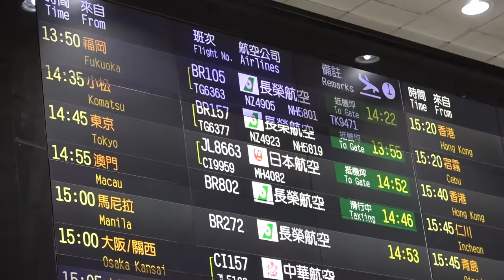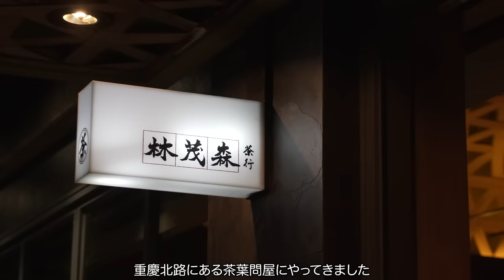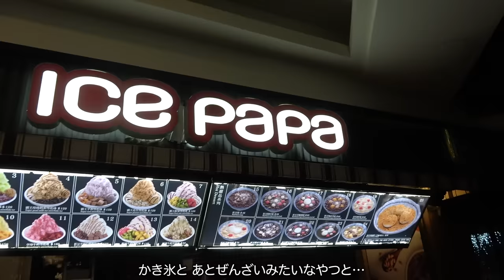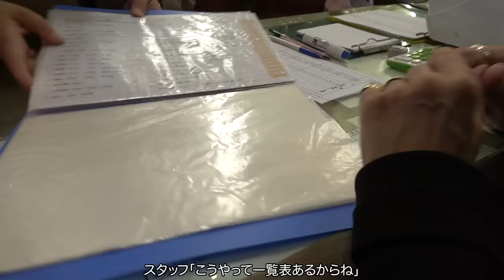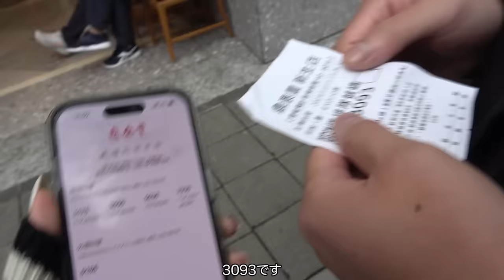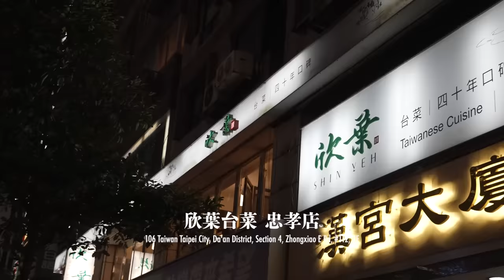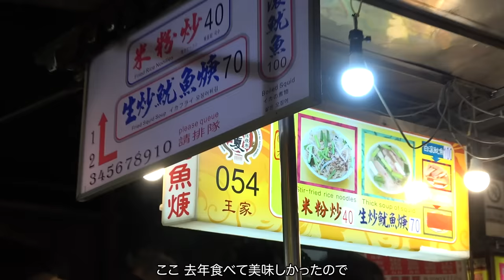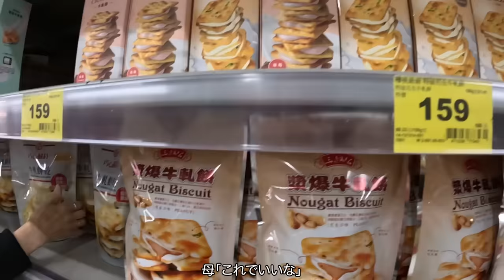[ 完全保存版 ] 初めての台湾親子旅🇹🇼 2泊3日で行く台北グルメ＆お土産を徹底ガイド！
DAY1
🍲問鼎 ‧ 皇上吉祥 宮廷火鍋忠孝店

DAY2
💊生元藥局

DAY3
🛍️大倉久和大飯店The Nine